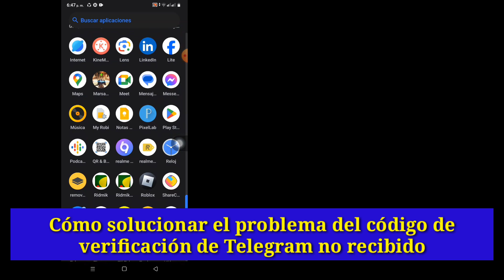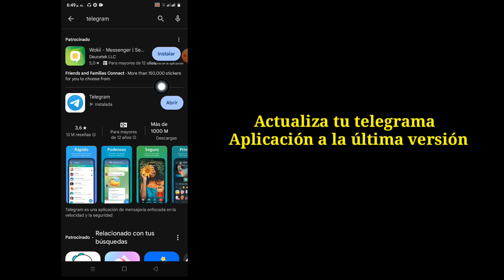Cómo solucionar el problema de que Telegram no envía el código de verificación en Android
Aquí, en este video, le mostraré [Cómo solucionar el problema de que Telegram no envía el código de verificación en Android].  Así que mire este video con atención y no se lo salte. Si se salta este video, entonces no lo entenderá muy bien, así que si tiene algún problema, puede preguntarme y comentar a continuación.

 Cómo solucionar el problema del código de verificación de Telegram

 Cómo arreglar el código de verificación de Telegram

 Cómo arreglar Telegram que no puede enviar SMS al teléfono Android

 ¿Por qué no puedo verificar mi número en Telegram?

 ¿Puedo iniciar sesión en Telegram sin código de verificación en Android?

 mi código de telegrama

 código de telegrama sms

 iniciar sesión con código de telegrama

 problema con codigo de telegrama sms

 código de verificación de telegrama por llamada

 telegram no envía el código de correo electrónico

 Qué hacer si Telegram no envía el código de verificación

 cómo arreglar el código de verificación de Telegram no recibido 2024